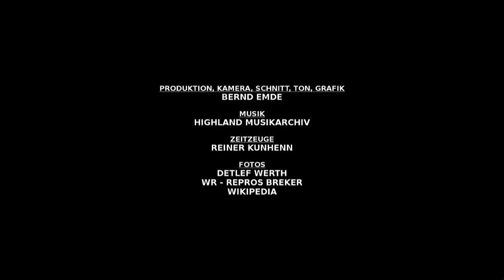ZEITZEUGEN - Wenn ein Freund vom Himmel fällt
Zeitzeugen
Reiner Kunhenn
Wenn ein Freund vom Himmel fällt
Notlandung im Blumental 1945
Ein Film vom Heimatverein Wetter e.V.